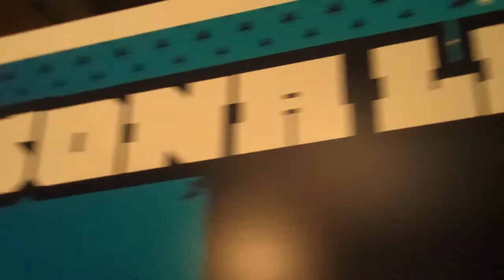Cartel del "Sona la Dipu - Concurs de DJ's" de la Diputación de Valencia 2010